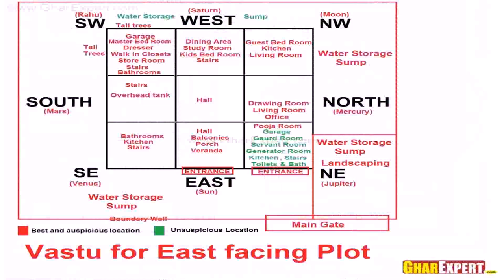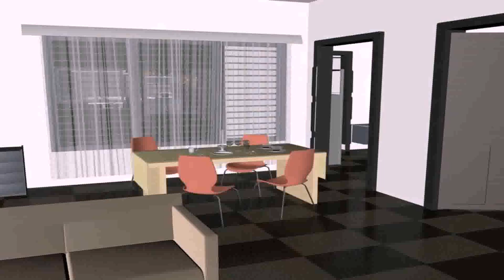Buy Car NY 5% DP